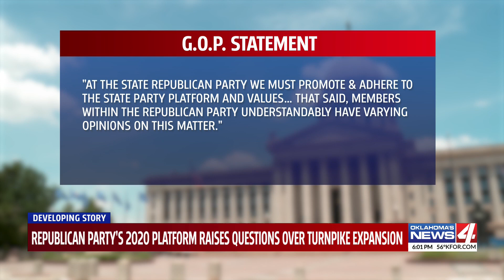Norman residents argue Republican platform contradicts proposed turnpike expansion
Outrage over the proposed turnpike expansion project continues.